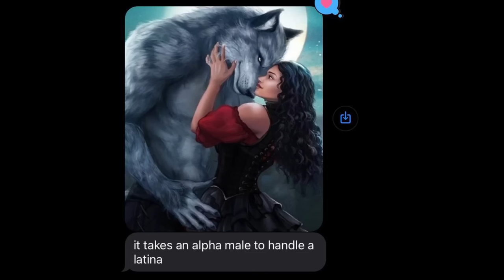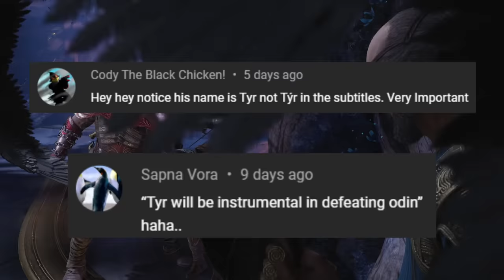God of War Ragnarok but it's depressing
gods don't cry